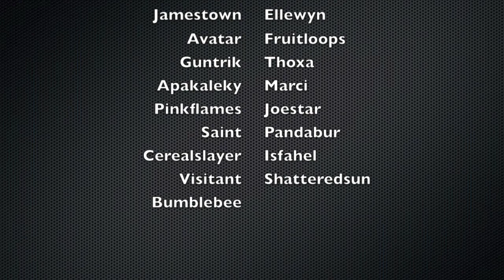SoO - Paragons of the Klaxxi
Guild first kill of Siege of Orgrimmar's Paragons of the Klaxxi.  Resto Shaman PoV.